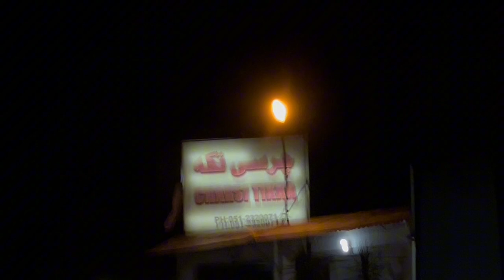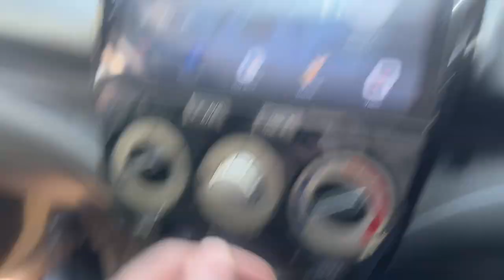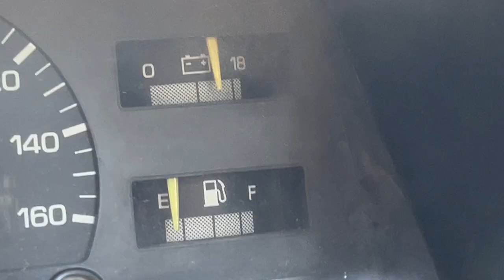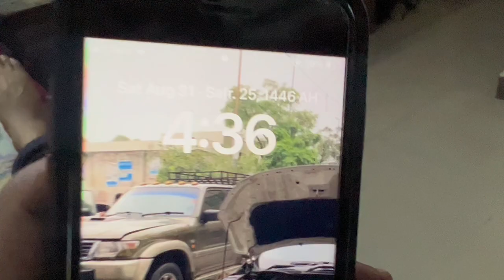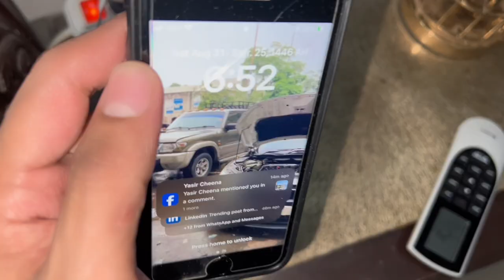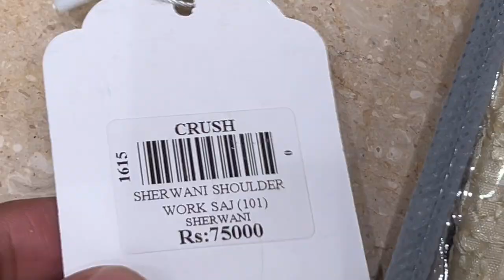Best ever food review show 🛑 | Food Challenge | Diesel Muk Gaya! 😱| Daily vlog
Today, we're pushing ourselves to the limit with an intense 24-hour challenge – no food for an entire day! That's right, no eating for the next 24 hours! 🕒 Will we make it, or will 'Diesel Muk Gaya' take over? 😂

Join us as we battle hunger, test our endurance, and see who can stay strong till the end. Spoiler: It's harder than it looks! 😱🔥

Chapters:
00:00 – Intro & Challenge Explanation
01:30 – The First Few Hours (Feeling Good!)
03:00 – Hunger Starts Kicking In!
05:45 – Diesel Muk Gaya Moment
08:30 – Trying to Stay Busy (Activities)
11:15 – Evening Struggles (Hunger Levels Rising)
14:00 – Final Stretch (Can We Make It?)
16:30 – End of the Challenge (Celebration!)
18:00 – Outro & Next Challenge Teaser